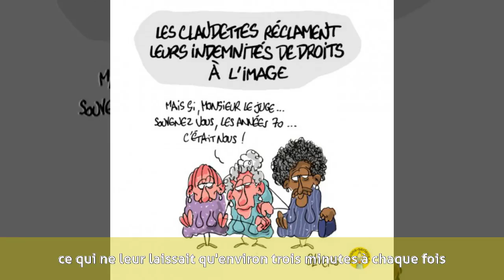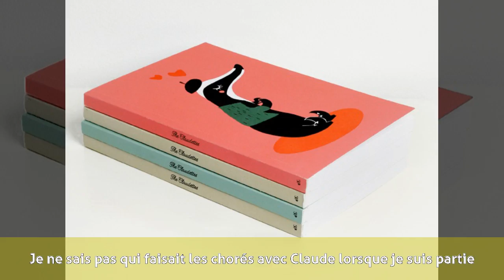Claudettes - Mise en scène